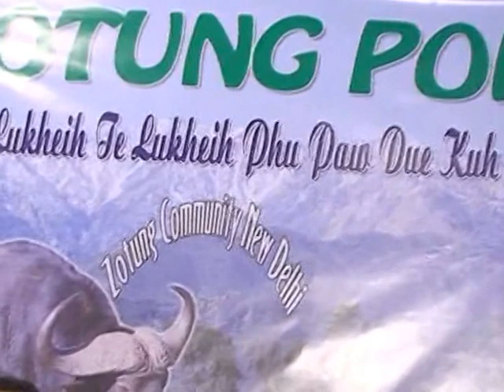Sui Dui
Zotung Innsuakae Pui, New Delhi, India